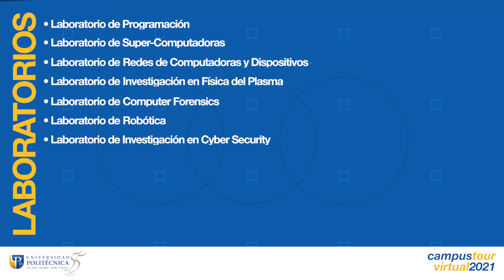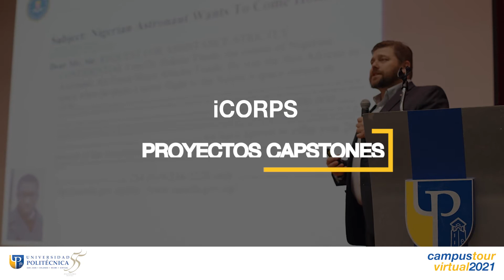Ciencias de Computadoras - Universidad Politécnica - Campus Tour Virtual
Campus Tour Virtual de la Universidad Politécnica de Puerto Rico.

Imagina qué saldría de ti.